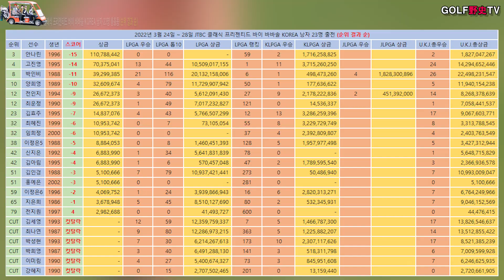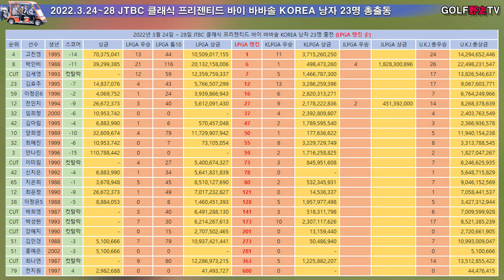LPGA JTBC 클래식 프리젠티드 바이 바바솔 출전 KOREA 여자 프로 낭자 23명 총출동 최종 순위 & 생애누적상금비교.프로필.스윙영상 비교_골프야사TV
안녕하세요? 골프전문채널 골프야사TV입니다.
오늘은 JTBC 클래식 프리젠티드 바이 바바솔 출전 KOREA 낭자 23명 총출동.최종 순위 & 생애누적상금비교.멋진 스윙 영상을 감상하겠습니다.
JTBC 클래식,안나린,최혜진,우승,프로,스윙,드라이버,아이언,골퍼,드라이버 스윙,스윙 분석,프로필,컷탈락,
안나린,AN Na Rin,安나린,
고진영,Ko Jin Young,高眞榮,
박인비,PARK In Bee,朴仁妃,
양희영,Yang Amy,梁熙英,
전인지,Chun In Gee,田仁智,
최운정,Choi Chella,崔芸精,
김효주,Kim Hyo Joo,金孝周,
최혜진,CHOI Hye Jin,崔慧珍,
임희정,LIM Hee Jeong,林希貞,
이정은5,Lee Jeong Eun5,李政恩,
신지은,Jenny Shin,
김아림,KIM A Lim,金阿林,
김인경,.Kim In Kyung,金寅敬,
홍예은,HONG Yae Eun,
이정은6,LEE Jeong Eun6,李晶恩,
지은희,Ji Eun Hee,池恩熹,
전지원,
김세영,Kim Sei Young,金世煐,
최나연,CHOI Na Yeon,崔羅蓮,
박성현,Park Sung Hyun,朴城炫,
박희영,Park Hee Young,朴喜映,
이미림,Lee Mi Rim,李美林,
강혜지,Kang Haeji,姜惠知,
Video & Photo Source: Approval.Instagram@&Home Page Image&Background music source: YouTube
내용이 흥미로웠다면 '좋아요' '구독' '알림'을 눌러 주세요.
감사합니다.